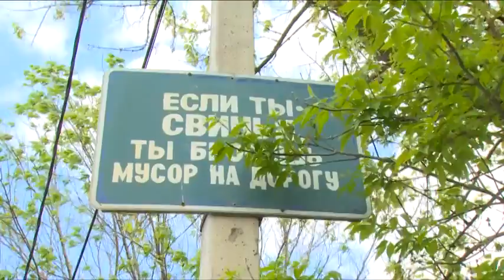Сотрудники Госадмтехнадзора провели операцию «Засада»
Спецоперацию «Засада» провели сотрудники Госадмтехнадзора Московской области совместно с представителями администрации района и сотрудниками ГИБДД. Задача рейда-выявить нарушителей, которые складируют мусор в непредназначенных местах